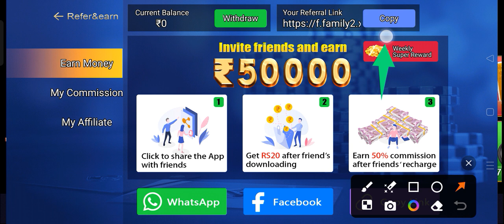Teen Patti Family se Paisa Kaise Kamaye 💸तीन पत्ती family withdrawal kaise kare 💵 Teen Patti Family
Link pe click karo fir apko Description me whatsapp Page pe Click karna hoga Wahi apko Application Ke Link Milenge..

Mera Name Lal Chand Hai Aur aaj Ki is Video Me Aap Sabko Sikhane Vala Hoon Ki Teen PattiGold And Teen Patti Master Game Aur All' Apps Review Video Milegi  iHope Meri Ye Video Aap Sabke Kam Aayegi.